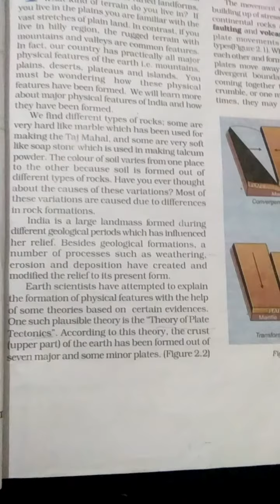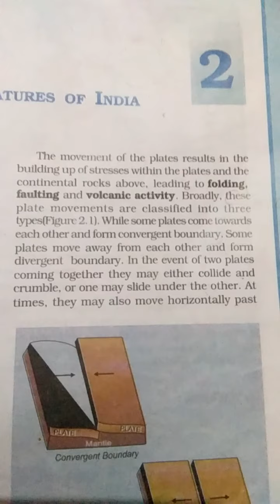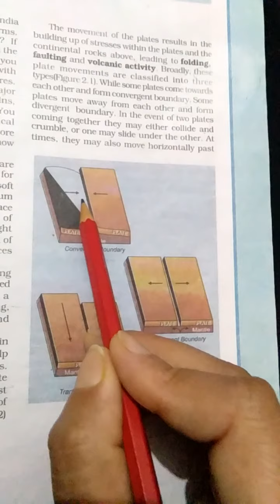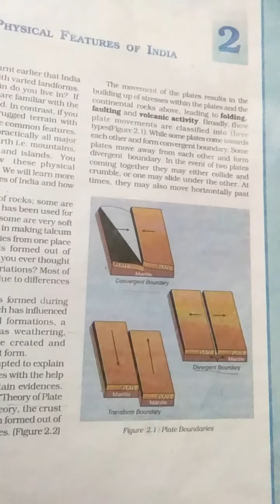Class 9th Geography lesson -2(Physical features of India) Part -2 by Mamta Saini